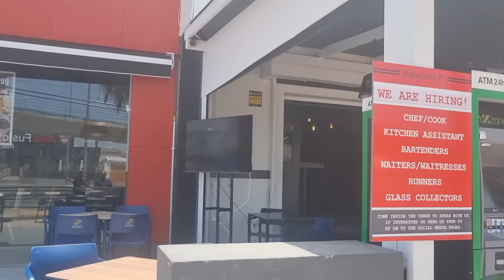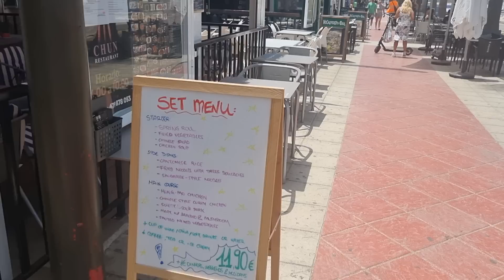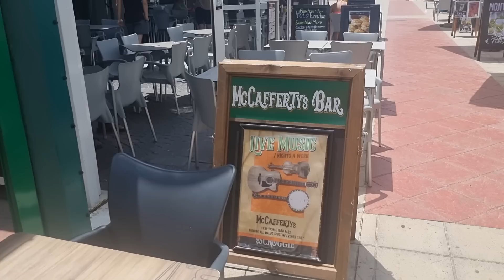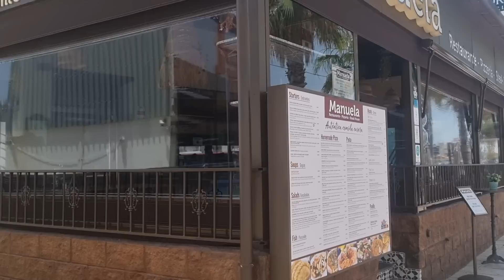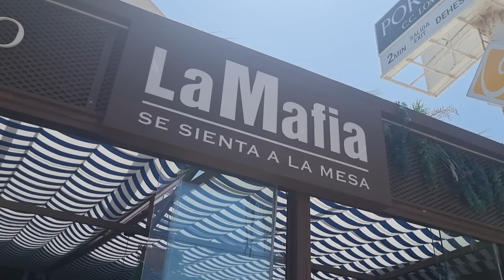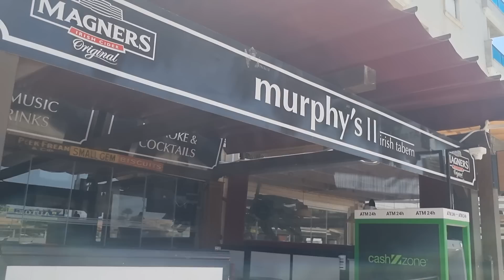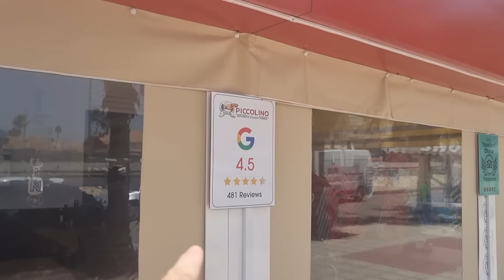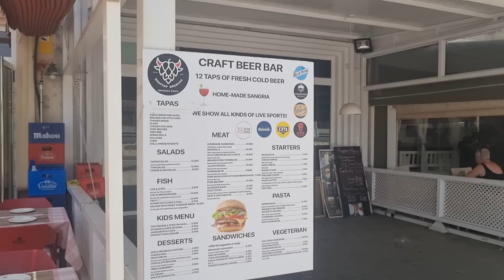Cabo Roig Spain - Mini BENIDORM The Strip Before It Gets Busy Tonight...